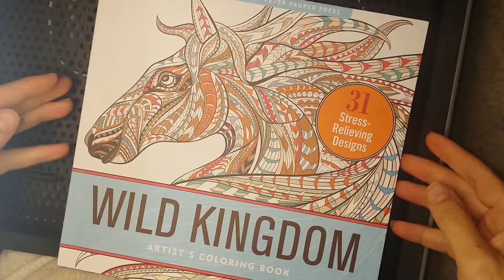Wild Kingdom. Blädderfilm